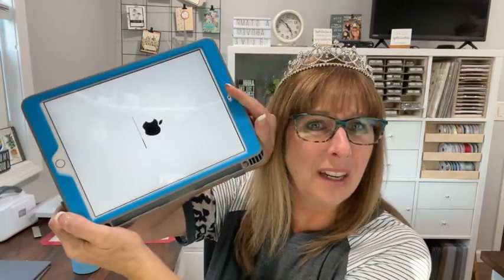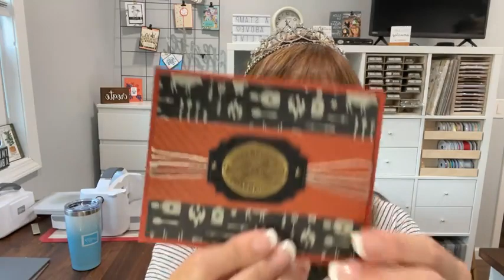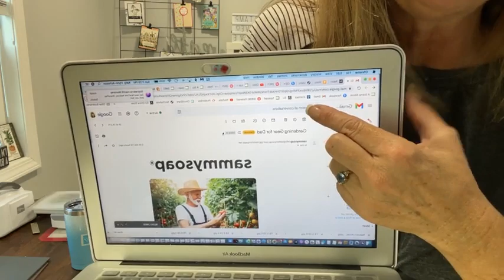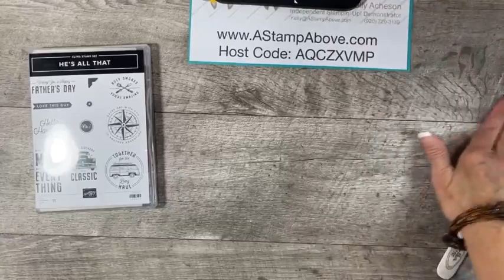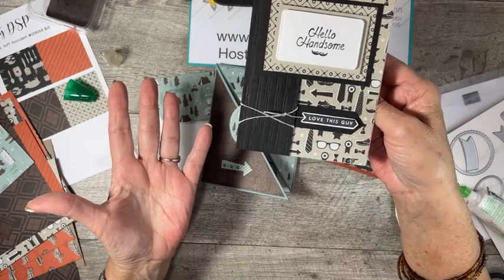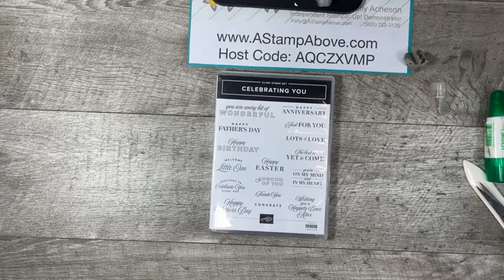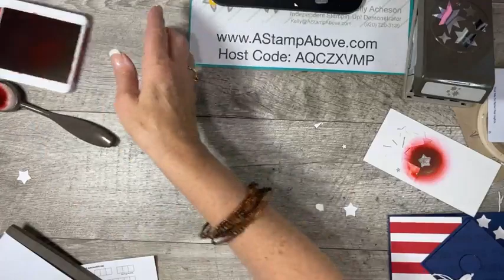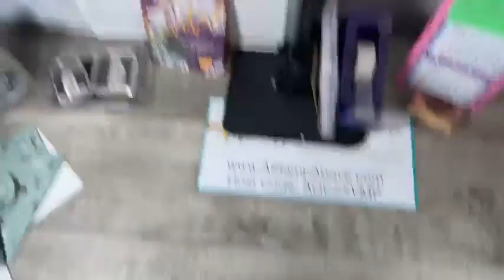FB Live Replay 6.12.22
Learn how to make two fun folds! A DIAMOND FLIP FOLD card and TRIANGLE FLAP FOLD card with He's The Man and a great graduation card with the Starlit Punch.